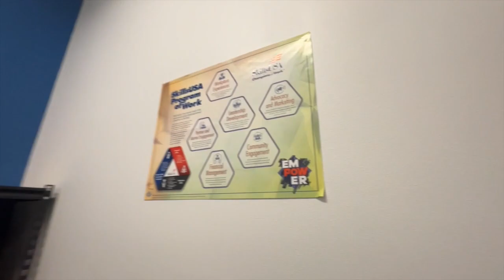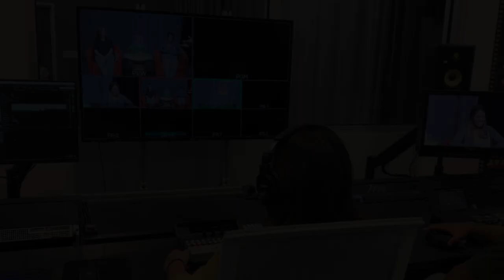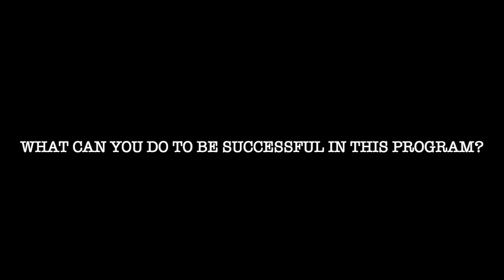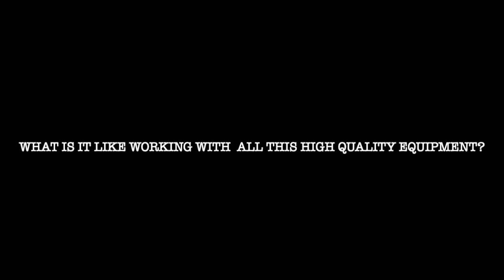Video Production/Film Cinema Program - CTEC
Please enjoy this video which was shot, produced, and edited by our AM Video Production Team! This is what we do in class.